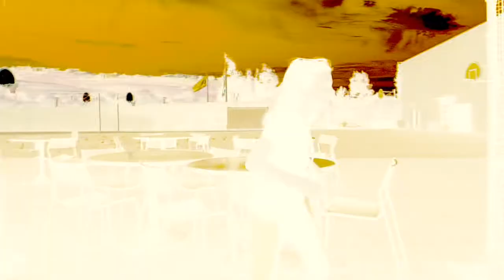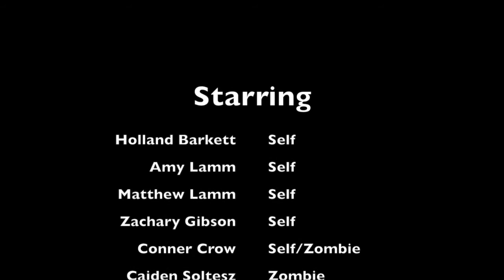Our Club J kids as filmakers present: Invasion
Merage JCC's after school program, ClubJ, has many stellar programs and even more stellar kids. Enjoy what they created!